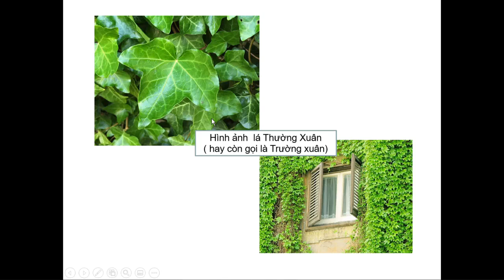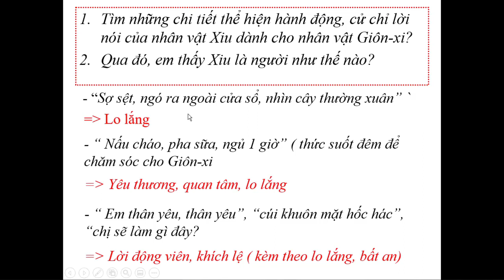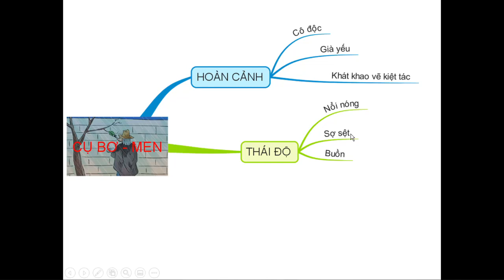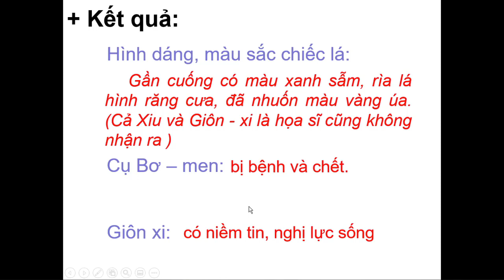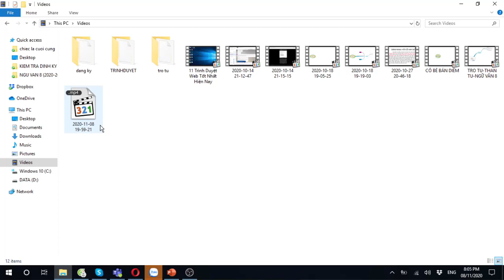HỌC VĂN CÔ TRÂN | VĂN BẢN CHIẾC LÁ CUỐI CÙNG